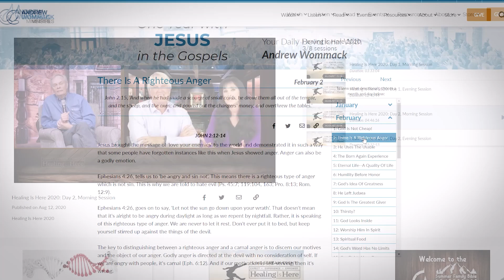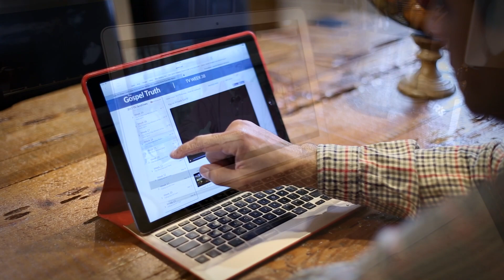Incurable Back Pain Healed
Struggling for years with Chronic back pain and guilt from her past, Colleen would find healing and wholeness through Andrew’s teachings. What she didn’t know, was she would one day become the very person responsible for uploading those same teachings for thousands more to find.